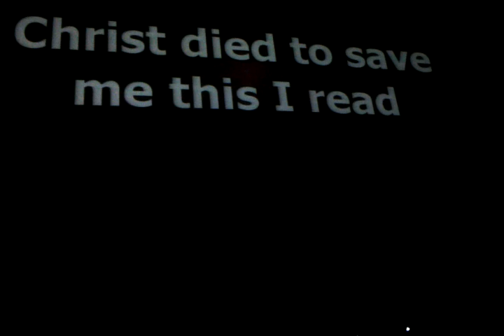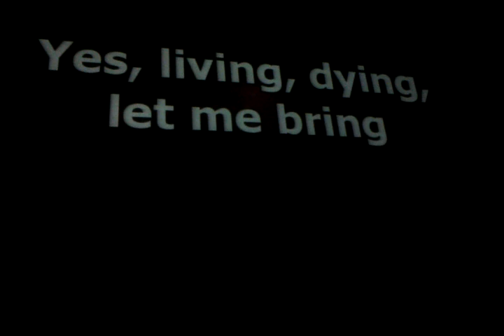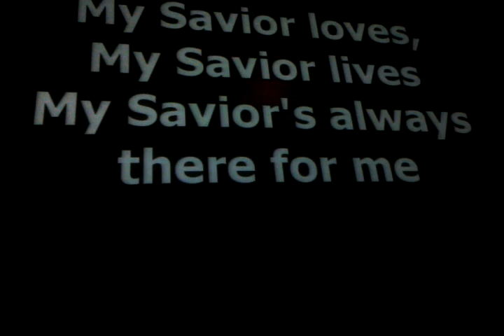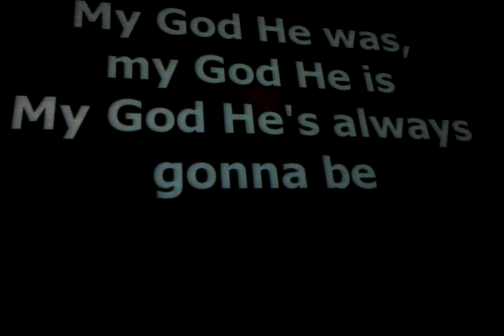Engulf Church CJ's last Sunday singing My Savior, My God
CJ has been an amazing worship leader! We pray as he finishes his education, he continues his gifts and talents for God's will!